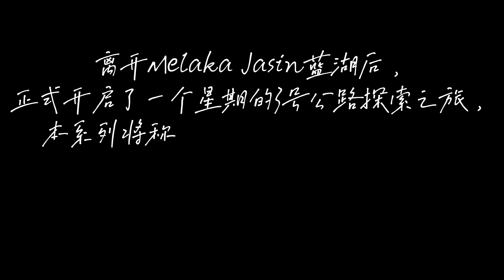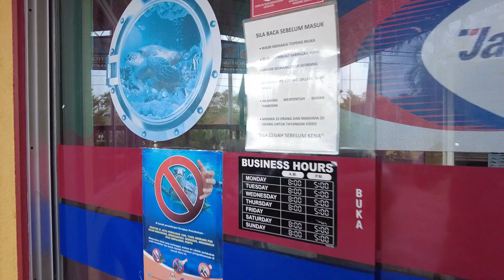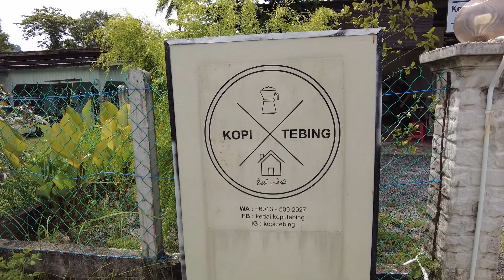美丽海洋传说之“3号公路”与海龟同行【99Campers】CC Subtitle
离开Melaka Jasin蓝湖后，
正式开启了一个星期的3号公路探索之旅，
本系列将称之为“美丽海洋传说”，
一起来看看东海岸传说之美吧。

第二十三站 Pusat Pemeliharaan Penyu
第二十四站 Turtle Rock
第二十五站 Pantai Teluk Lipat
第二十六站 Kopi Tebing
第二十七站 Pantai Paka
第二十八站 Pantai Kemasik
第二十九站 Pantai Penunuk Kijial
第三十站 Kemaman Keropok Lekor
第三十一站 Laguna Ikan Bakar
第三十二站 看海龟下蛋

2024精品推荐：—
EcoFlow：
RIVER2Pro

Opolar：
风扇

Mobi Garden：
收纳箱

Naturehike：
渔夫帽子

Vanpa：
Power Station

PERODUA ARUZ：
CROSS BAR

拍摄器材：
Dji Osmo Pocket2

其他好推荐：-